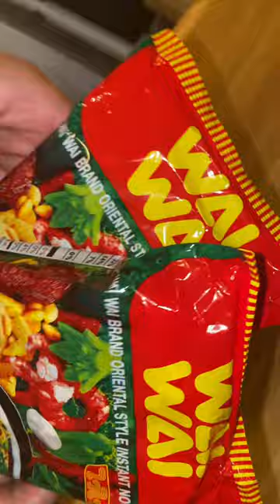WAI WAI INSTANT NOODLES with Quail eggs